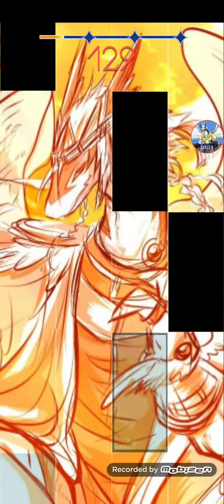【Piano Tiles 2】Carol Of The Bells＋Dmod2.1.7 Download Link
Happy Halloween!